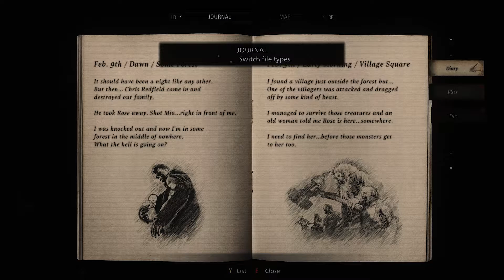RESIDENT EVIL 8 VILLAGE Gameplay - Part 2 | (HD)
Part 2 of my gameplay experience of Resident Evil Village is here. Seems to be very interesting as the AI models are well created and of course zombie stuffs are more scarier than ever.

Difficulty - Standard
Graphics Setting :--
All Settings at Max (1920x1080p)
Ray Tracing - OFF
Reshade used : Reshade 4.9.1

About Game :-
Resident Evil Village is a survival horror game developed and published by Capcom. The game follows Ethan Winters, who, after a fateful encounter with Chris Redfield, finds himself in a village filled with mutant creatures in an effort to find his kidnapped daughter.